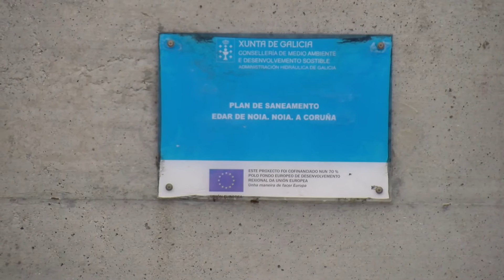18032022 04 ALCALDE NOIA NOVA DEPURADORA